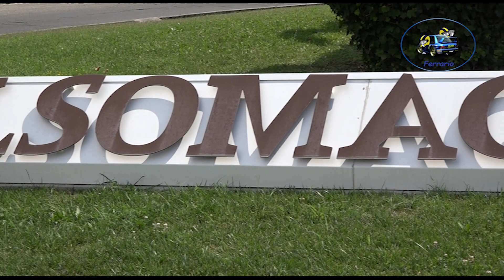5°Rally Salsomaggiore Terme 2022 CLIP MANDRILE-GIBELLINI by Ferrario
I migliori passaggi esterni dell'equipaggio MANDRILE-GIBELLINI su BMW durante il 5°Rally Salsomaggiore Terme 2022.